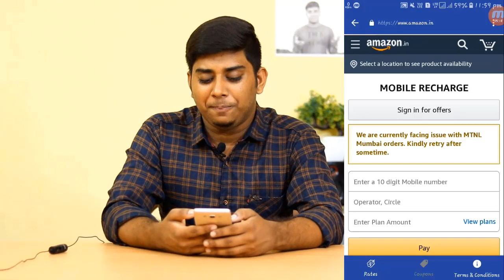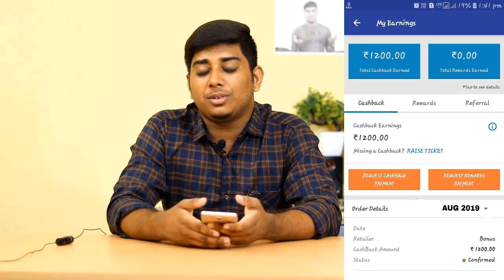How To Save Money While Rechrging Your Number | CashKaro Cashback Offer 2019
This video of AIRTEL OFFERS: How To Avail Airtel Recharge Offer For Free and Airtel Offers Today is about latest Airtel offers for prepaid and Airtel Offers Today. We bring best Airtel offer available on internet for you. CashKaro brings you a video of Airtel recharge offer, Airtel offers today and  main thing is about How To Avail Airtel Recharge Offer For Free.

Our video AIRTEL OFFERS: How To Avail Airtel Recharge Offer For Free,  Airtel Offers Today gives you a chance where you can save more on your mobile recharge. Airtel Recharge Offers 2019 can be avail through Airtel recharge offer today. Best Airtel recharge offers, Airtel main balance recharge and latest Airtel recharge offers bring the best pack available on Airtel recharge.

If you’re in search of latest Airtel offer, new Airtel offer then you must watch this video of Airtel Offers Today. Today Airtel offers  will help you to get unlimited calls and data pack free for a month.  For data pack you don’t need any Airtel offers  other then Airtel free net code. Only Airtel offers internet pack is sufficient for all types of data and calls requirements.  You need to watch the video Airtel Offers Today because here we have all Airtel offers 2019 and Airtel offers today 2019.

Airtel prepaid recharge offer such as Airtel ₹129 recharge offer and ₹398 Airtel offers code is available for all the user whether one is new user or one is old user. If you want Airtel free data offer then watch the video Airtel recharge offer 2019  till end to know how to get Airtel offer or how to get Airtel recharge offer. There are many Airtel new plans under Airtel free internet which you can get free.

To avail this Airtel recharge online 2019, you need to have your CashKaro account.

The steps are clearly mentioned in AIRTEL OFFERS: How To Avail Airtel Recharge Offer For Free | Airtel Offers Today.   By this video AIRTEL OFFERS: How To Avail Airtel Recharge Offer For Free, Airtel Offers Today, Airtel Recharge Offers 2019 you will know Airtel recharge offers kaise paye?  And How to get Airtel Recharge Offer? Using this Airtel free data. you’ll be able to enjoy best speed of internet.

By watching the AIRTEL OFFERS: How To Avail Airtel Recharge Offer For Free,  Airtel Offers Today and Airtel free net 2019 you may be the lucky one who’ll get a chance to win Rs. 50 cashbacks. How To Avail Airtel Recharge Offer For Free,  Airtel Offers Today is one such video that you will not be able find elsewhere.

Bengali Techsquad

ভিডিও টি সম্পূর্ণ বর্তমানের অফার কে কেন্দ্র করে বানানো হয়েছে, পরবর্তী কালে বা আপনি যদি অনেক দিন পরে ভিডিও টি দেখে থাকেন তাহলে অফার পরিবর্তন হতে পারে,সেক্ষেত্রে চ্যানেল এর মালিক দায়ি নয়।